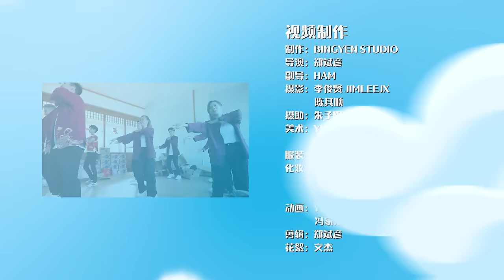2024新年歌 | 龍龍的新年 LONG LONG NEW YEAR | 官方MV | 演唱：郑斌彦 爱迪生 刘伊幸 王希豪 feat. 小愛龍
2024新年歌 | 龙龙的新年 LONG LONG NEW YEAR | 官方MV

AI歌手献声！郑斌彦联合余仁生推出创新贺岁歌《龍龍的新年》
马来西亚备受瞩目的创作型网红郑斌彦，以其兔年创作的新年歌曲《新年兔兔兔》大获成功，总点击率突破300万，广受大人和小孩们的欢迎，成为2023年最受欢迎的贺岁歌曲之一。随着龙年的到来，郑斌彦决定引领创新风潮，与余仁生联手，共同打造以“AI爱”为主题的贺岁歌曲《龍龍的新年 LONG LONG NEW YEAR》。

1. 大马首个AI歌手演唱的贺岁歌曲
这首独具创新的歌曲由BINGYEN郑斌彦、ADDISON爱迪生、YEE XING 刘伊幸以及SHI HAU王希豪演唱，同时邀请了特别嘉宾“小愛龍”参与献声。令人惊叹的是，MV中“小愛龍”的形象和歌声都是通过AI技术实现的，这标志着《龍龍的新年》是马来西亚首个由AI演唱的贺岁歌曲。

2. 在全马最大的转运祥龙取景
为了提升MV的视觉享受，制作组经过多次考察，最终选择了在马来西亚柔佛州永平和峇株吧辖进行拍摄，并选用了全马来西亚最大的巨龙像（永平德教会紫安阁）作为背景。歌手和舞者在炎炎太阳下持续跳舞超过2个小时，以呈现出整齐划一的舞蹈动作。此外，MV还在峇株吧辖德教会紫英阁进行拍摄，翠绿的草地与中国风的建筑相得益彰，呈现出“青春”的年味！

3. 邀请全民跳舞，健康欢乐度新年
为了鼓励各大学校和家庭“跳起来”，MV特别编排了一个易于学习的团康舞蹈，使大人和小孩都能在短时间内轻松掌握。我们期望观看MV的观众，能够随着音乐的节拍一起跳起来，促进身体健康，享受快乐的新年！

2024龙年，让我们与郑斌彦和余仁生一同迎接充满活力的新年！

【歌词】
新年到 龙飘飘 好运到
把所有 的祝福 都送到
谢谢你 一路上 的关照
今年一定比去年好

新年到 放鞭炮 真热闹
把所有 的霉运 都赶跑
祝福你 新一年 步步高
朝着坚定的目标
梦想比天高

龙龙的新年 人人都如愿
最爱的人 陪在你身边
最大的财富 是身康体健
祝福你 平平安安 团团圆圆

健康财富 都在你身边
坚持的梦想 总会实现
一切如你所愿
身体健康快乐每一天

(REPEAT)
龙龙的新年 我要许个愿
祝福你能  平安每一天
所有的悲伤 都留给昨天
我想要 看见你灿烂的笑脸
龙龙的新年 初心永不变
你的努力 总会被看见
坚持的梦想 一定实现

一切如你所愿
睁开双眼 幸福在身边

【视频制作】
制作：BINGYEN STUDIO
导演：郑斌彦
副导：HAM
摄影：李俊贤 JIMLEEJX、陈其顺
摄助：朱子阳
美术：YVONNE Y、JAMIE W
服装：刘伊幸
化妆：YVONNE CHONG YIN WOON、TAN CHING YING、TAN JING WEI
动画：YI HANG 育杭、冯家洛
剪辑：郑斌彦
花絮：文杰

【演出人员】
编舞老师：JING KIT 文竞杰
舞蹈员：
JING KIT 文竞杰
GENIE YING 阮浥铃
CHERRY YAP 叶璧娴
TAESON KOH 高永光
JOAN CHEONG 张淑娟
CARLSON LOW 刘凯乐
LEIYA LIM 林宣妤
吉祥物：WONG ZHI YING
客串：ADRIAN 红豆冰

【音乐制作】
制作：正红音乐
演唱：郑斌彦 / 刘伊幸 / 爱迪生 / 王希豪feat.小愛龍
词曲：郑斌彦
编曲：陈韦汐
键盘：陈韦汐
录音：刘伊幸
录音室：小坏坏录音室
和声：刘伊幸
混音：陈韦汐
母带处理：陈韦汐
发行：滚石唱片(马来西亚)

2018年，郑斌彦为了追求更有价值和疯狂的人生，决定辞去记者工作，成立“斌彦创作室”BINGYEN STUDIO，全心全意追逐自己的网红事业。 如今郑斌彦不仅仅是一名影音创作者，同时也是一名YouTube讲师与创作歌手。

2018年，郑斌彦为了追求更有价值和疯狂的人生，决定辞去记者工作，成立个人创作室BINGYEN STUDIO。如今郑斌彦不仅仅是一名YouTuber，同时也是一名创作歌手和导演。

 -YouTuber：制作资讯类影片。曾接受988、One FM、Ai FM、星洲日报、东方日报、中国报等媒体的专访。
 -创作歌手：改编和创作歌曲点击率突破百万。作品有《马来西亚男孩》《新年兔兔兔》《正能量》《好》《写给阿嬷的歌》等。
-导演：为企业制作商业视频，曾合作的品牌包括金牛奖、HR ASIA、U Mobile、Astro等等。

业配价格：马币1000起（访谈），马币3000起（产品推广）。请浏览官方网站查询更详细的报价。